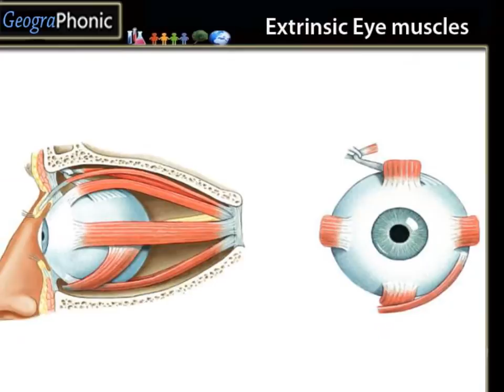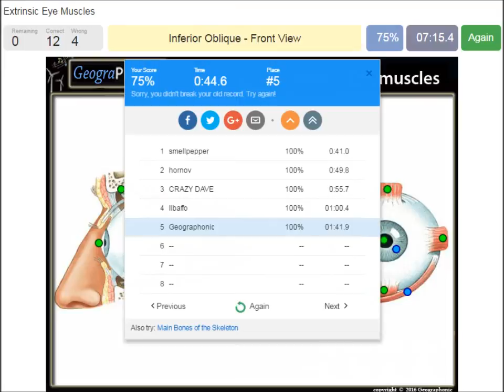Muscle des yeux extrinsèques | Jeu médical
Jeu de Quiz gratuit: muscles des yeux extrinsèques